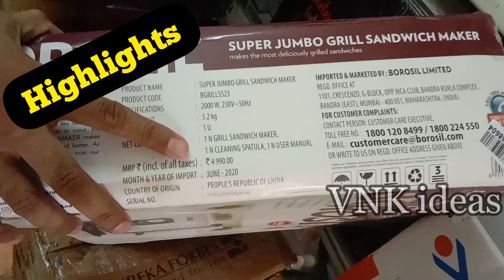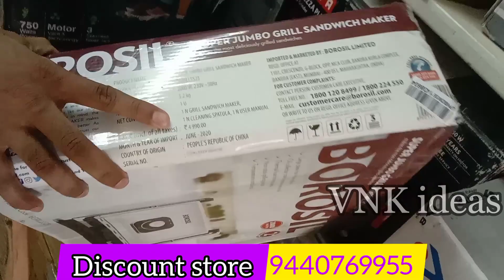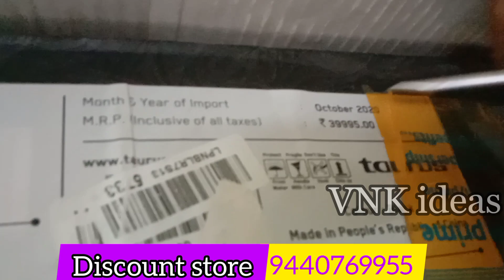Multi Branded Small Large Electronics Goods Cheap Price|| Wholesale Household items upto 80% off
Hi guys..!!
In this video you can find different models of House holds products at wholesale prices and this video is very usefull for people. Finally this video is for education purpose only. 🙂🙂🙂

Shop Address :
Discount store
# 142, S.P.Colony, Trimulgherry, Secunderabad - 500003